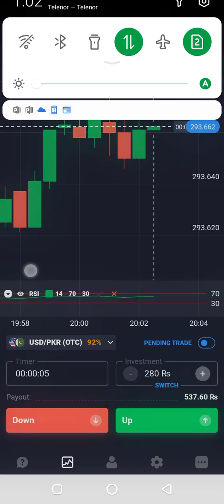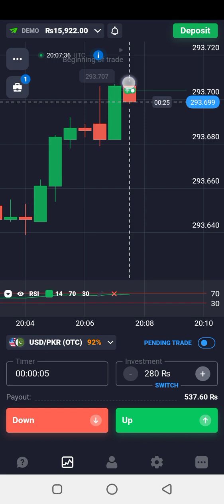best trading strategy on quotex Price Action Strategy which is a double stocks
All of the patterns explained in this video are useful technical analysis with Chart pattern technical analysis for beginners free technical analysis free course  which can help you to understand how or why an asset’s price moved in a certain way – and which way it might move in the future. As always.

trading real accurate strategy quotex,
trading strategy on quotex,
trading with quotex,
quotex trading strategy best trading strategies ever,
best trading strategy on quotex,
trading binary options on nadex,
from 10 to trading strategy on live binary options trading,
quotex every trade win strategy,
this strategy made me top 100 binary option trader,
binary options trend following strategy,
trading signals in quotex,
how to trade on quotex binary options strategy trading,
how to trade on quotex binary options forex trading,
forex trading on quotex,
quotex win every trade,
quotex keltner channel strategy,
is quotex good for trading,
trading strategy binary options,
options what is quotex trading like options trading quotex,
the best options strategy quotex platform options,
options what is quotex trading like options trading quotex strategy,
testing new trading fast earning by quotex 6700 quotex binary,
quotex mobile trading strategy,
quotex binary options trading strategy,
100 win rate trading strategy binary,
reversal trading strategy quotex,
stochastic strategy binary options,
quotex binary trading winning strategy single trade gains everyday,
win every trade in quotex,
trading with binary options,
lara trader best binary options trading strategy,
100 win rate trading strategy quotex,
100 accuracy trading strategy quotex

Price Action Strategy which is a double bottom chart pattern is the way to earn through the stock market. You will learn a very new way to trade on price action strategy. we believe that price is supreme & everyone should follow price action. many subscriber asked for double bottom pattern so we have covered detailed & unique way to trade double bottom strategy also.

your queries
chart pattern
chart pattern analysis
chart patterns
chart pattern analysis hindi
chart patterns in hindi
chart patterns course
candlestick pattern
chart pattern saham
chart pattern part 1technical analysis

MAIN. KEYWORDS